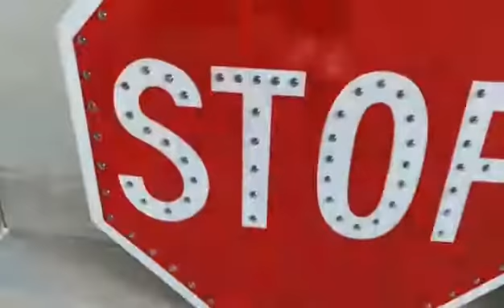Solar Power LED Traffic Signs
Solar LED STOP Sign!!